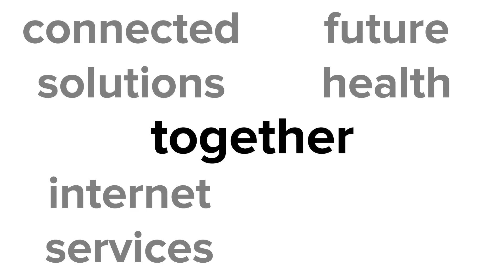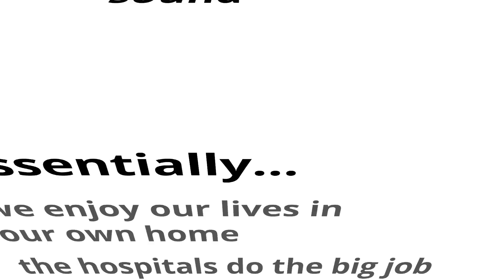FI-STAR - How we can look after ourselves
FI-STAR is a Future Internet project aiming at trialing technology in live environments and testing in real world healthcare, wellness and ambient assisted living situations with people as the grow older.

FI-STAR is on a quest to find applications, which could revolutionize the way healthcare is delivered by professionals and informal carers. These new technologies are set to increase the degree of freedom and independence for patients who self-care, especially in remote and rural areas.